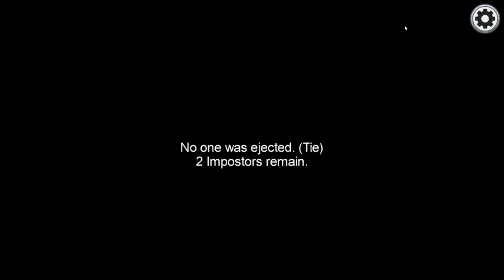Trent Plays Among Us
fall guys in space

(jk)